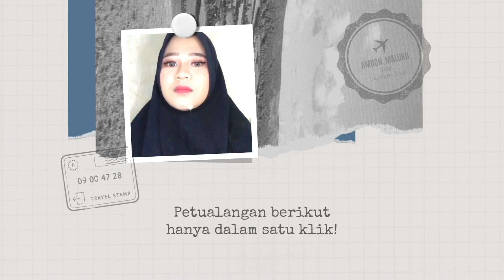LONTONG SAYUR HOME MADE ‼️LAGI MANJA-MANJAAN SAMA ANAK ❤️